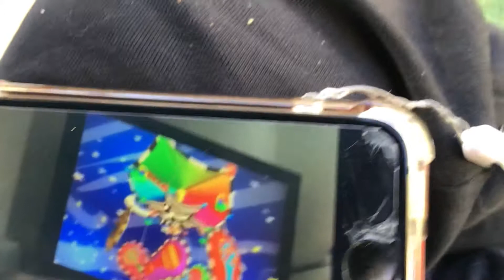February 24, 2021